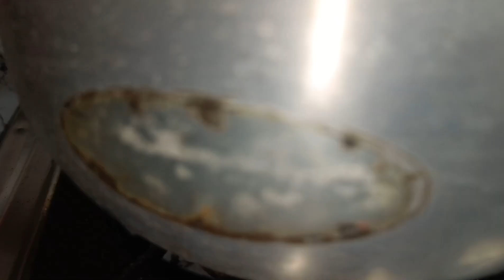Elephant Appleand fish curry/O Tenga recipe/Elephant apple recipe/ঔ টেঙাৰ লগত মাছৰ অঞ্জা/desi recipe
Elephant Appleand fish curry/O Tenga recipe/Elephant apple recipe/ঔ টেঙাৰ লগত মাছৰ অঞ্জা/desi recipe /CRABS in HOT OIL | Crabs Fry | Malaysian Chilli Crab Recipe Cooking In Indian Village | Seafood
Hebbars Kitchen
Mia Kitchen